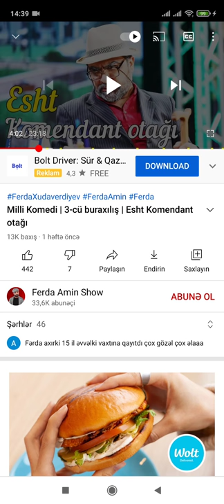Milli Komedi 3 bolum (serhler commente)